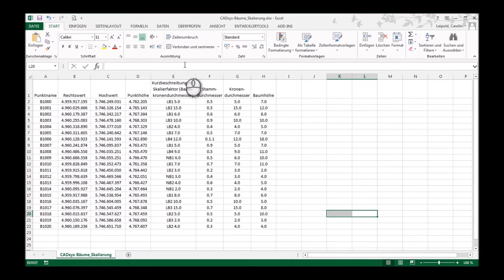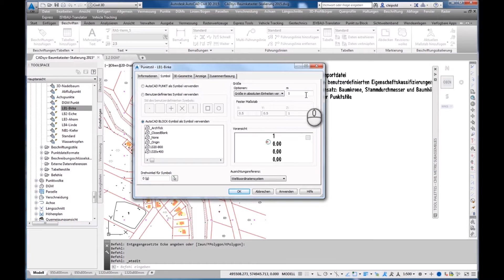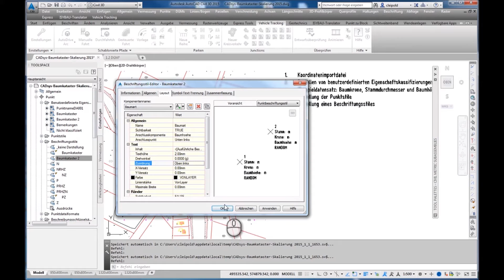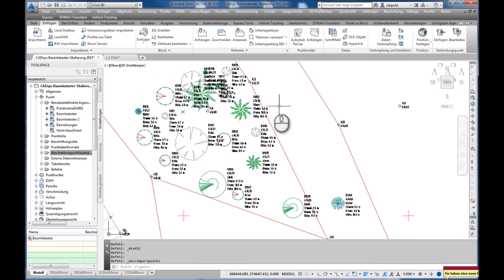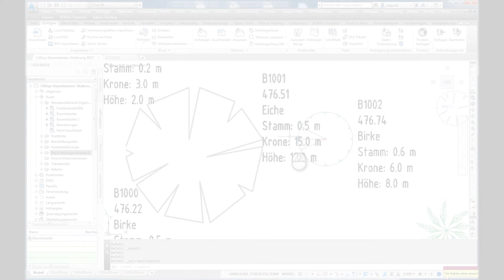Punktimport für Vermesser mit Autodesk® AutoCAD® Civil 3D® - CADsys